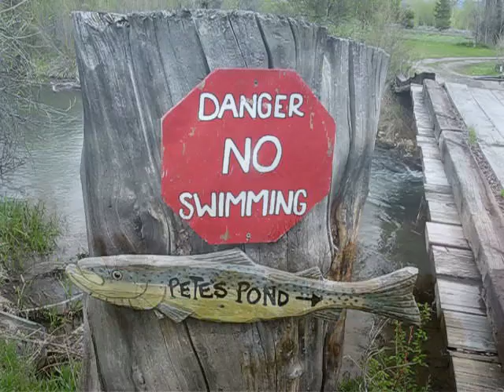Ranch Foliage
Early October in Wyoming